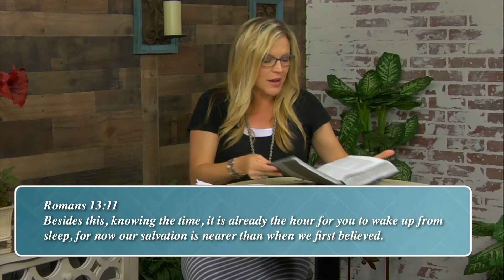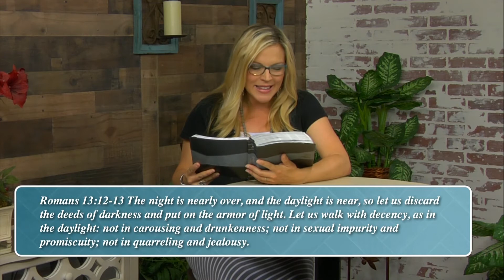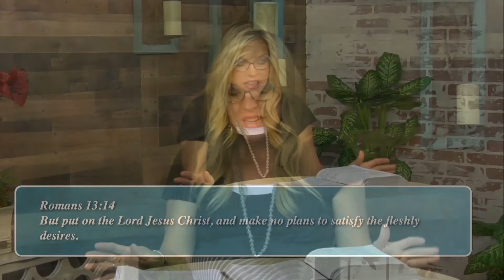Truth By Light 5 17 20